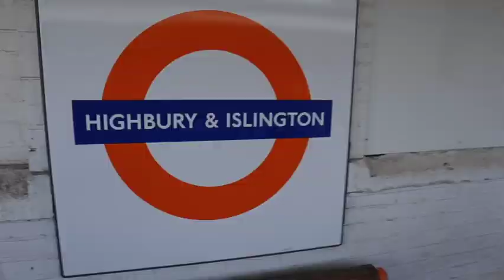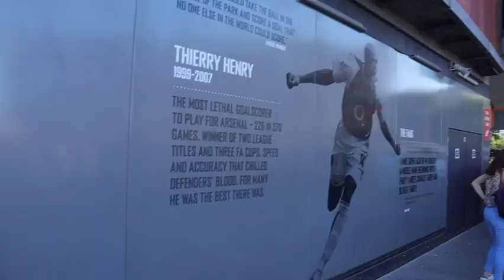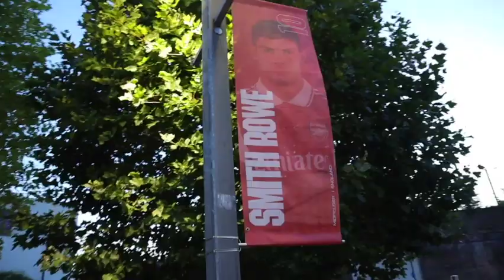Arsenal 2 Fulham 1 - VLOG with TEEZ + Stapes - Predictions, match and reactions